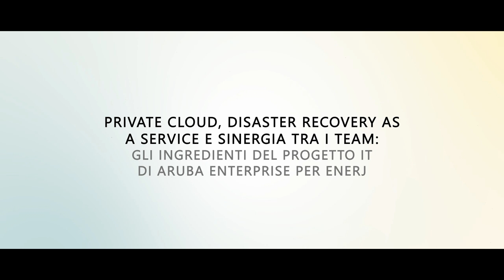Private Cloud, DRaaS e sinergia tra i team: gli ingredienti del progetto IT sviluppato per EnerJ.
EnerJ sviluppa soluzioni software per l’archiviazione, la gestione e la trasmissione dei documenti e la loro conservazione a norma di legge. Far evolvere la propria offerta riducendo i costi di gestione di un’infrastruttura proprietaria, semplificando al tempo stesso le operazioni di creazione di ambienti virtuali per i propri clienti, sono state le due necessità che hanno spinto EnerJ a scegliere Aruba Enterprise e il suo Cloud.

enterprise.aruba.it